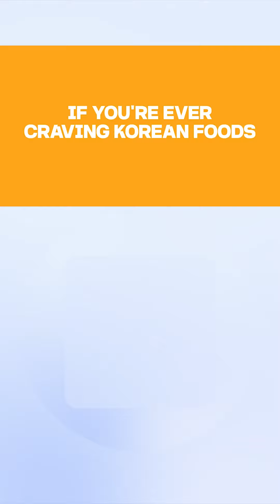캐나다의 이민 정책, 목표가 너무 높아… (캐나다)